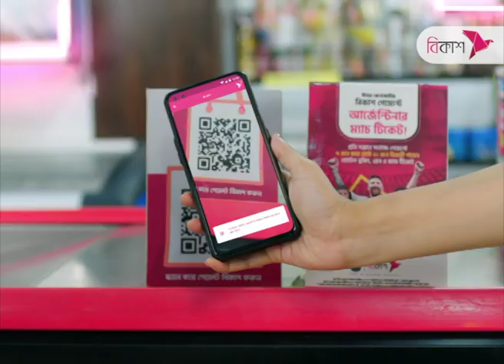শান্তিপূর্ণ কর্মসূচির মাধ্যমেই দাবি আদায় করা হবে : মির্জা ফখরুল | BNP | Mirza Fakhrul | NTV News